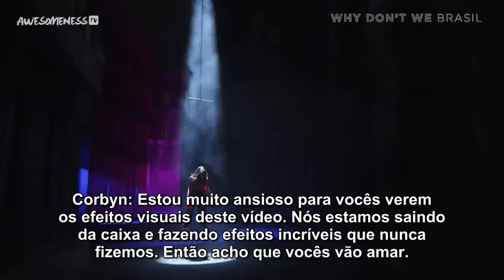Why Don't We - Hooked | Behind The Scenes (Legendado PT-BR)